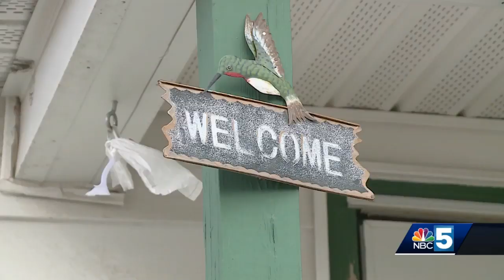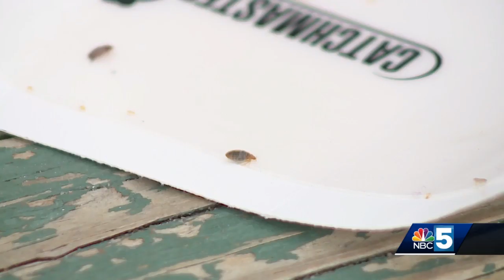Bed bug problem causes emotional damage to tenant